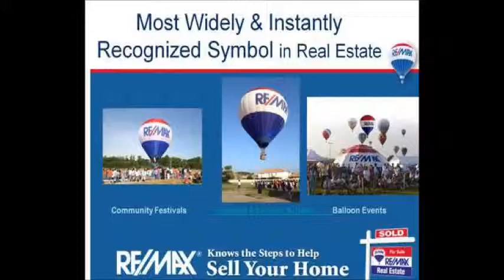2908 Santa Fe Lane Lawrence, Kansas 66101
Take a look at this split level home featuring a Large County Kitchen, 4th Bedroom and Family room in the finished basement, brick fireplace, fenced backyard, large deck, over sized garage. Take a look!